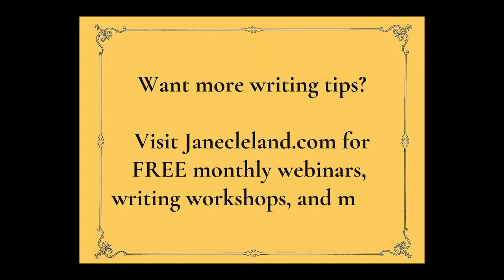Ask Jane: How do I use double and single quotation marks properly?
In this video, we look at the different reasons why you would use double or single quotation marks in fiction and non-fiction writing. We also explore what happens when you need to nest these marks—such as when referring to a title within spoken dialogue. With these tips, you'll master quotation mark usage in no time!

You can find out more about essential writing topics such as these during my free events and workshops! I hold at least one per month. You can find an up-to-date list on my

Prefer to keep up with things in your inbox? My mailing list sends out a monthly newsletter as well as event reminders. No spam, I promise!